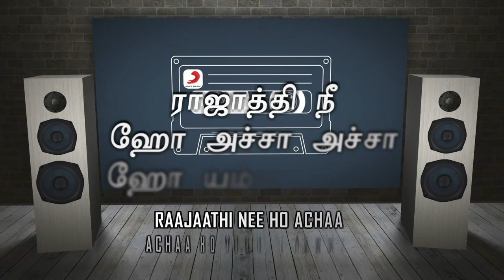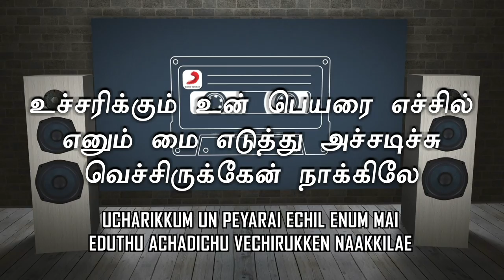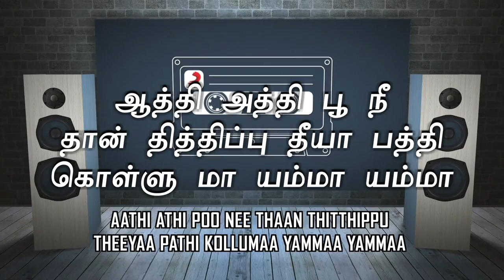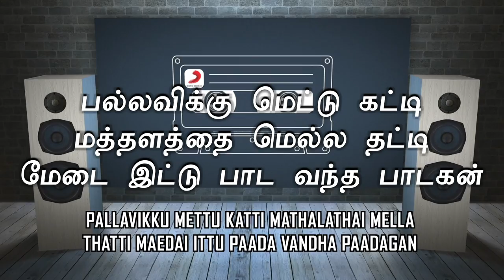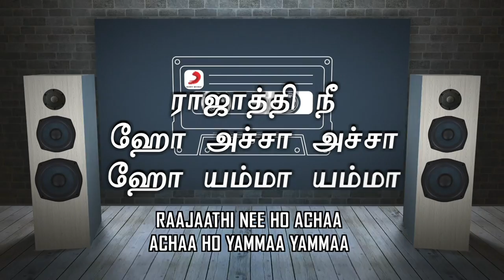Raja Kaiya Vacha - Un Kanakkuthaan Lyric | Prabhu, Gauthami | Ilaiyaraaja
Listen to Un Kanakkuthaan lyric video from the movie Raja Kaiya Vacha

Movie - Raja Kaiya Vacha
Song - Un Kanakkuthaan
Singer - Mano
Lyrics - Vaali , Pulamaipithan ,  Kanmani Subbu, Piraisoodan
Cast - Prabhu, Gauthami
Director - Suresh Krissna
Banner - Ananthi Films
Producer - V. Mohan